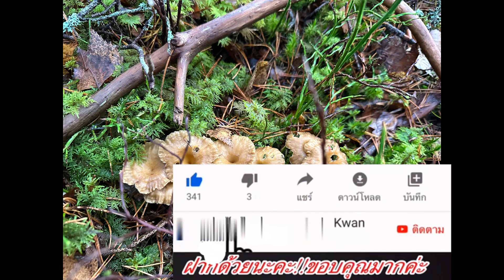มืดค่ำ (เก็บเห็ดดำ)(เก็บไปๆ มืดเฉยเลย), trattkantareller ,28 ตุลาคม ค.ศ. 2022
มืดค่ำ (เก็บเห็ดดำ),  trattkantareller ,28 ตุลาคม ค.ศ. 2022